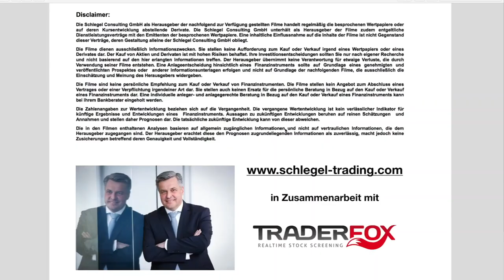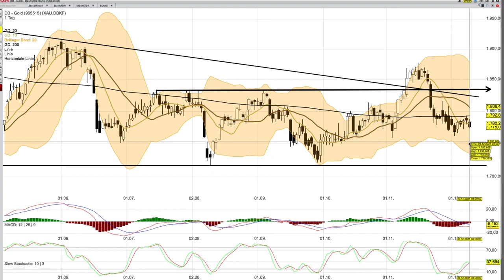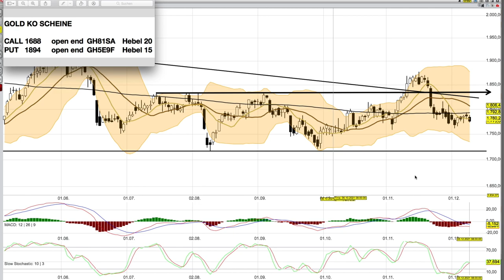Gold Analyse ab dem 10 Dezember